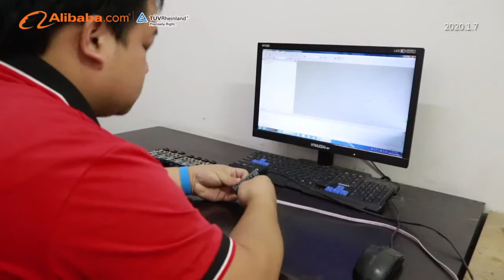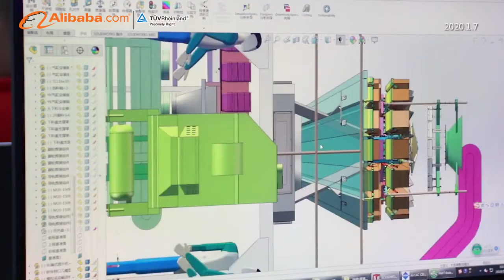Smart Weigh丨Provide Automatic Weighing and Packing Machine Solution For You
Smart Weigh Packaging Machinery Co., Ltd is a designer and manufacturer for multihead weigher, linear weigher, and linear combination weigher as well as complete packing system.

We not only specialize in standard and high speed intelligent modular multihead weigher (10/14/16/18/20/24/28/32 head multi-head weigher), but also devote to peculiar multi-head scale for sticky meat, ready food, vegetables, frozen food, seafood and etc. Smart Weigh Packaging Machinery Co., Ltd design and produce multihead weigher, linear weigher and combination weigher. Standard chips snack weigher, high speed weigher, vegetables weigher, meat weigher, frozen food weigher and etc.

We have designed a new 24 head weigher for the mixture projects, it can weigh and mix 2-6 kinds of products by one weigher.